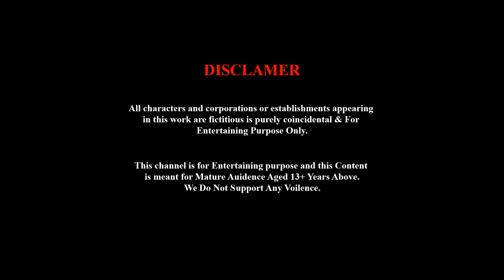Cow Mammoth Elephant Zebra Buffalo Gorilla Escape Room Challenge Game guess Right Door paint animals